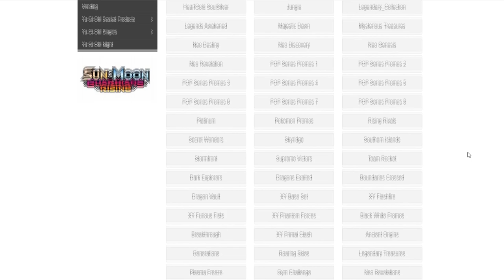Pokemon Unified Minds Testing. PikaRom vs Psychic Malamar.